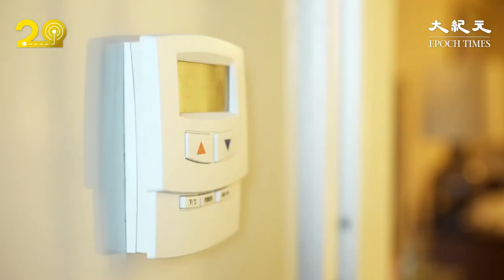由於中共病毒大流行推動的能源價格飆升，預計美國家庭今年冬天的取暖費，將會上漲。